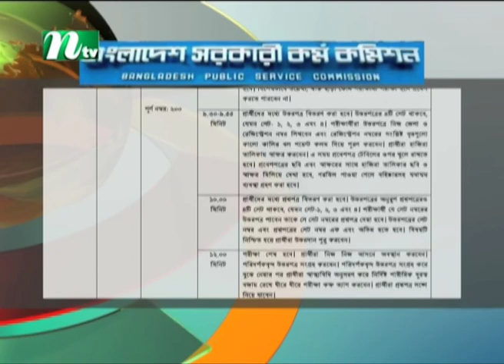৪৪তম বিসিএস প্রিলিমিনারি ২৭ তারিখেই হচ্ছে